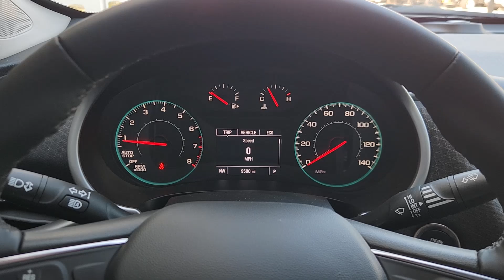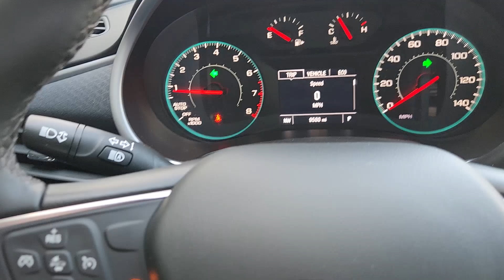2024 Chevrolet Malibu RS TX Dallas, Grapevine, Irving, Arlington, McKinney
Pre-Owned 2024 Chevrolet Malibu RS available at Friendly Chevrolet located in 2754 N Stemmons Fwy, Dallas, TX, 75207. Servicing the Dallas, Grapevine, Irving, Arlington, McKinney area.

You will love the features of this   2024  Chevrolet Malibu.  The Malibu delivers the comfort and convenience of a 4-door luxury midsize with the refined agility and sculpted looks that inspire true driving pleasure.
 These are just some of the great options this vehicle comes with: Wireless Apple Carplay®/Android Auto®, Navigation System, Keyless Entry, Premium Sound System, Satellite Radio, Back-Up Camera, Steering Wheel Audio Controls, Power Driver Seat, Electronic Stability Control, Alarm. Your family deserves security and comfort. You deserve to have some fun. Test drive the Malibu.